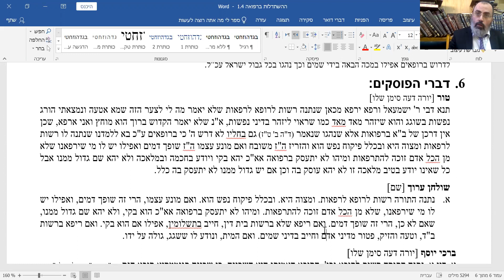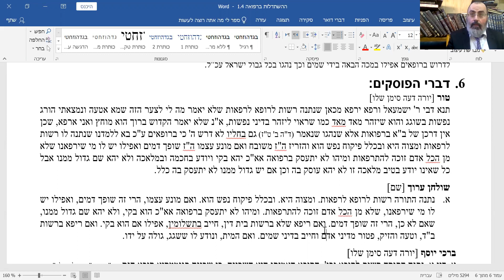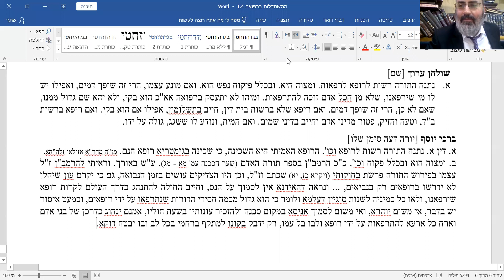Rav Moshe Ammar - Emouna et Bitahon - 05112021